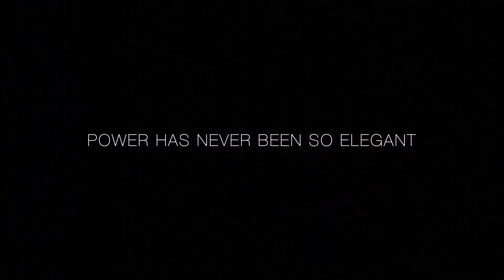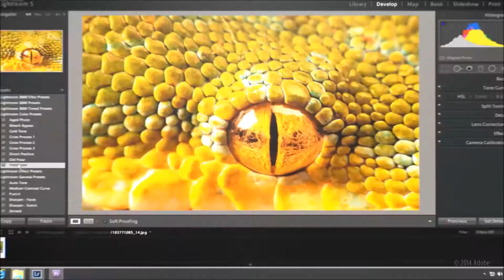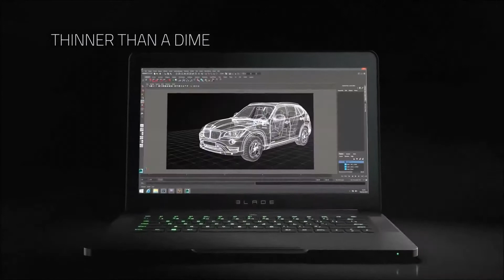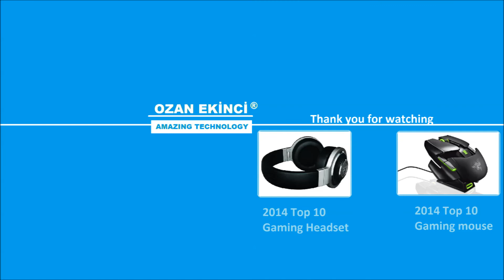2014 Top 5 Slim Laptop (Slim Gaming Notebook)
The thin gaming laptop
performance, design, and convenient maintenance've listed
prepare for you the highest quality video
meticulously prepared